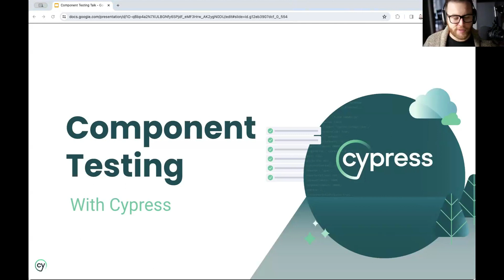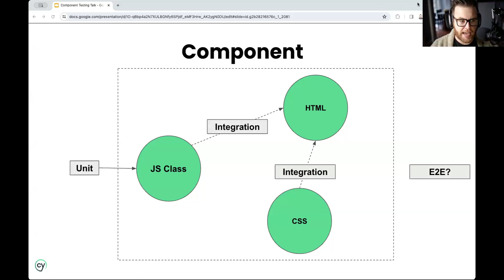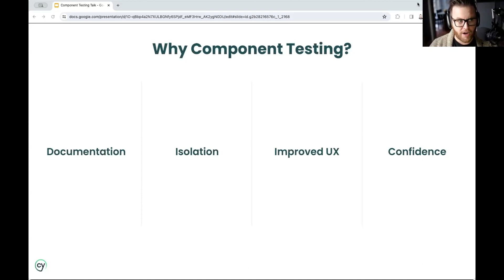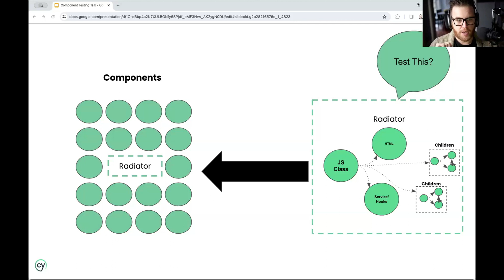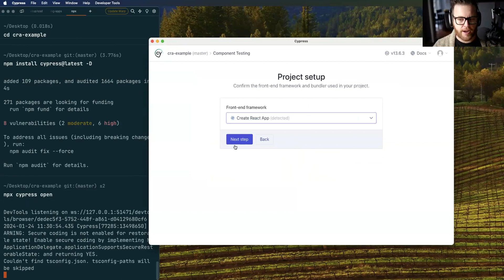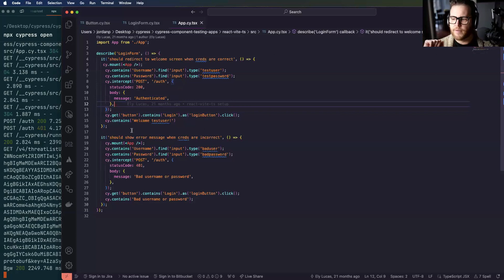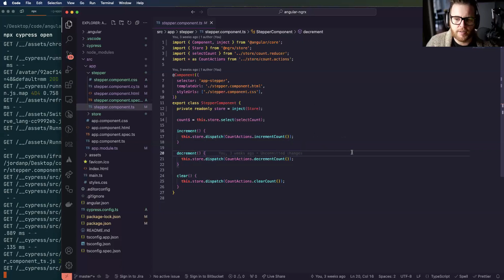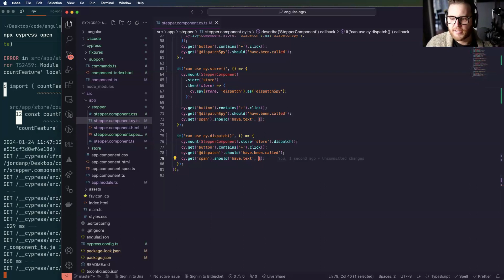Component Testing with Cypress, Jordan Powell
The webinar was held on January 24th. Jordan Powell, Developer Experience Engineer at Cypress and GDE (Google Developer Expert).

In this talk, you will learn how to get started with Cypress CT and some best practices to start writing component tests in your applications